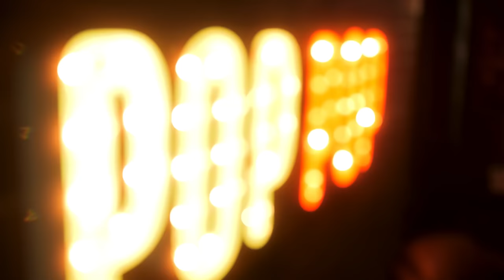Hiding Money From Ourselves | Popcorn Culture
In the 120th episode of the Pop, Ben and J discuss Koi ponding, lecturing at Virginia Tech, building habits and reframing, J rock climbing, accidentally building wealth, selling lawn care items, J’s purple cow wallet, giving famous people cool gifts, trees, cutting boards, mattress, and Ben’s perspective on reality TV.

Ben’s Wick of the Peek - Atomic Habits

Alternate Titles:
Koi Ponding = Starting a YouTube Channel
Lemme Tell You About A Game Called Heatwave
J “The Igniter” Carlin
Hiding Money From Ourselves
COW-culate It
Nothin’ Like a Good Tree

Chapters:
00:00 - Intro, Finding Business Ventures
06:12 - Guest Lecturing
14:43 - Ben’s Wick of the Peek
32:20 - Lawn Mower and Weed Wacker
38:20 - Gifts for Grace Potter and Brad Paisley
44:12 - What’s Your Favorite Tree?
49:05 - CBC Ideas
56:16 - Reality TV